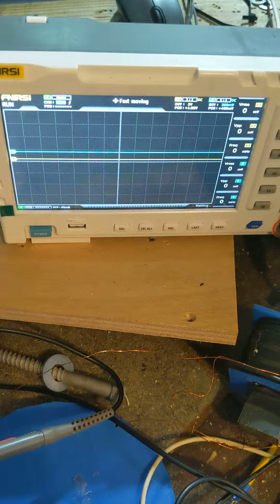polarity switcher. reverse is polarity when rotor passes magnet